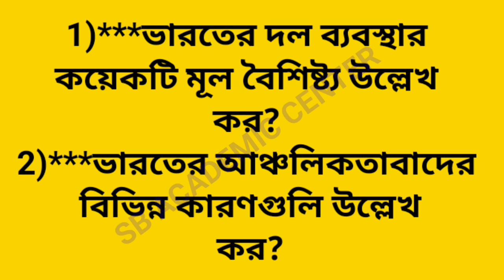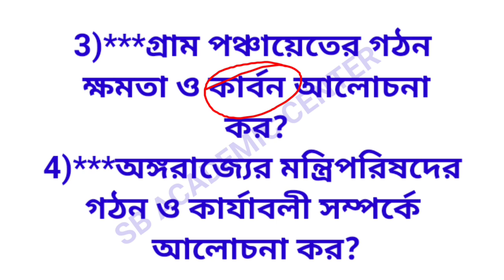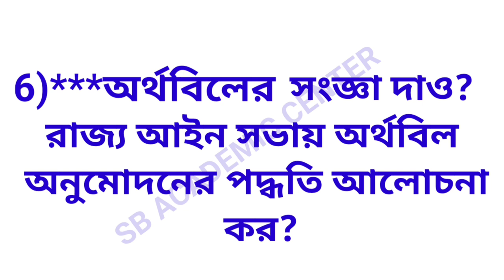Calcutta University BA General 3rd Semester Pol Science Suggestion 2023/Pol Science 3rd Semester CC3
BA GENERAL 3RD SEMESTER
All Subjects Suggestion 2023